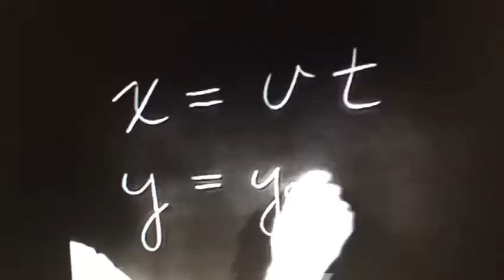31 May 2020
Alex Baudo... for Beyond Blue Australia “Nothing left to hide “ (teenage anxiety)